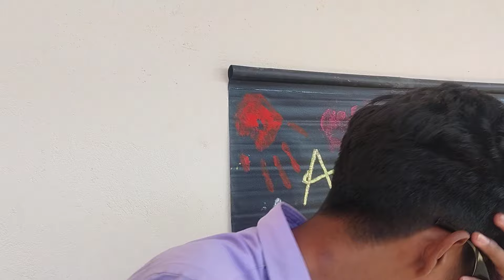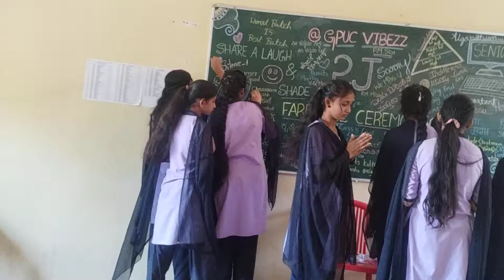PREPARATION FOR FAREWELL PART 2J 2023-2024 GPUC SAGAR